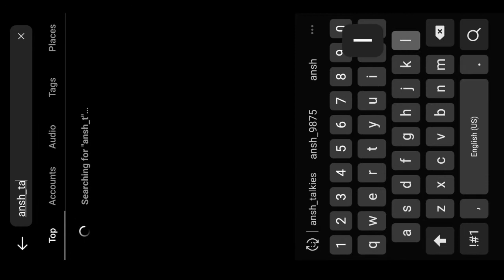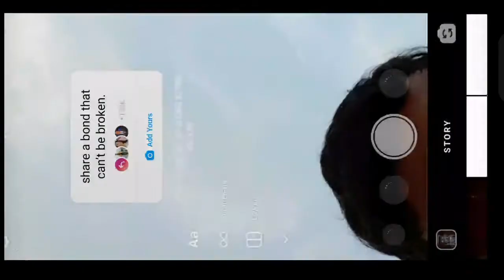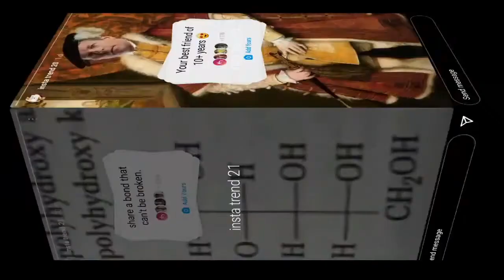How to do "Share a bond that cant be broken" trend on Instagram story🤩|chain story|add yours story.